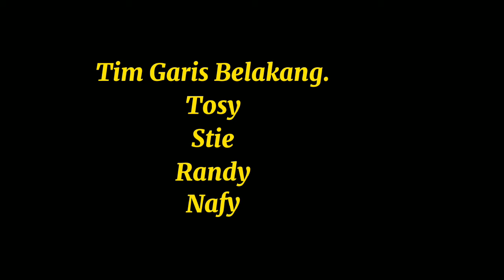Manatota Comedi_Berkembang biak.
Manatota (Suanggi)

Judul : Berkembang biak.
Art.    : Rio, Aby

 Tim Belakang Layar
Tosi, Randy, Stie, Nafy

Direct : C'Dhay🇨🇦

Semoga Terhibur 🙏